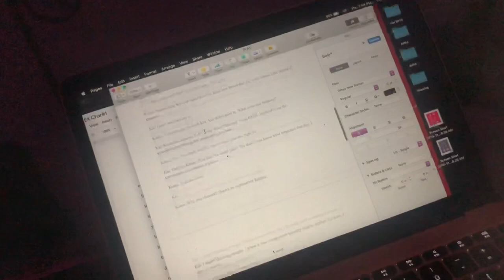VLOG 1st 48 hours in VEGAS | juju.julyen